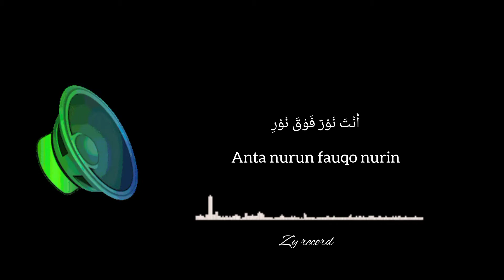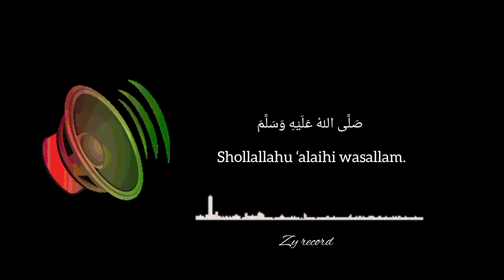sholawat jibril _coba hayati dan renungi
Bismillahirrohmanirrohim

Tonton lagi vdeo berikut nya